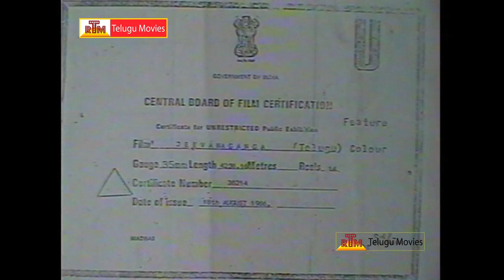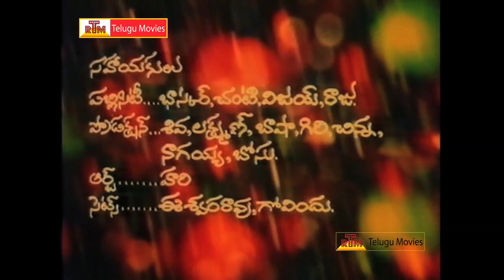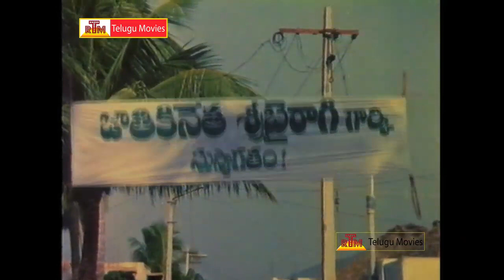Jeevana Ganga || Telugu Full Length Movie Part-1 || RajendraPrasad,Rajini